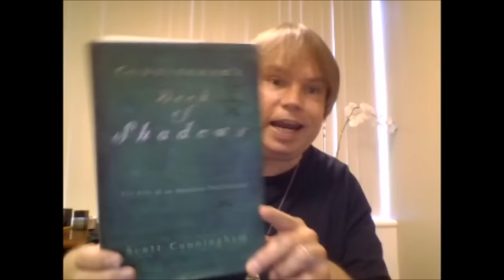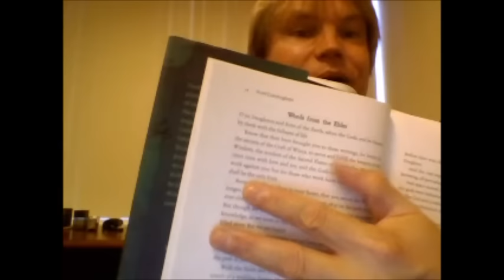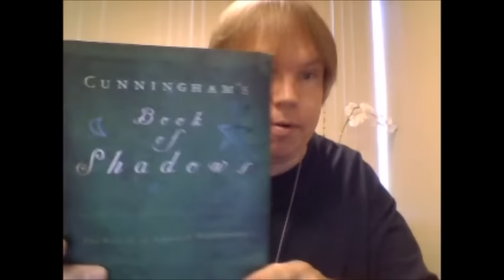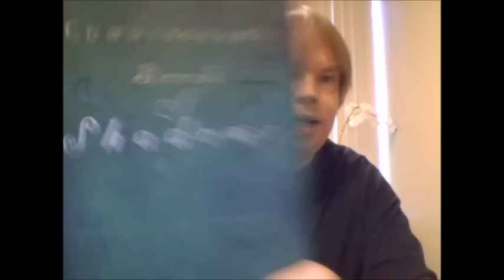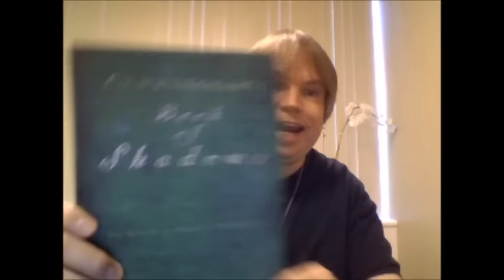Wiccan Wednesday: Cunningham's Book of Shadows with Lord Bob Hickman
Gather round as I discuss the Wiccan path and delve into Scott Cunningham's philosophy and Book of Shadows.